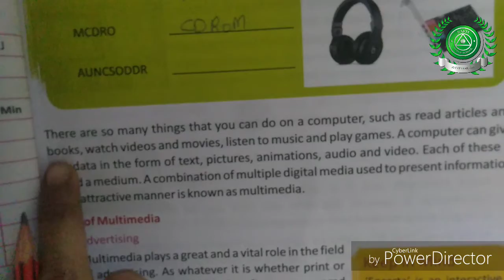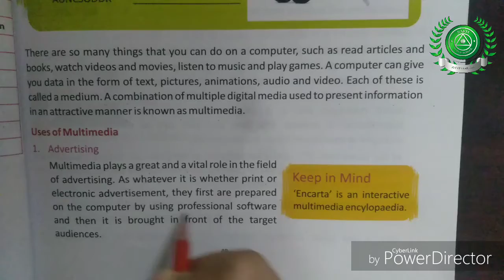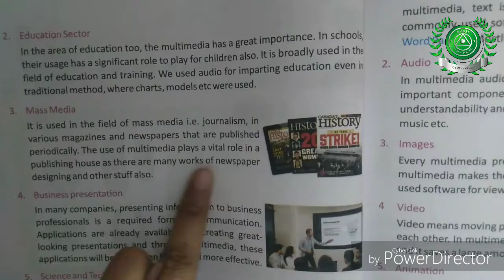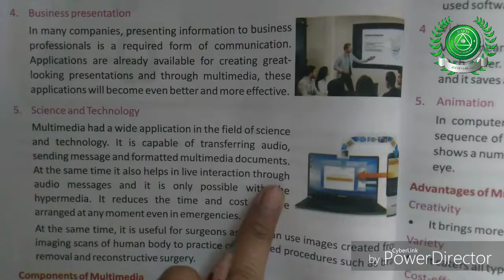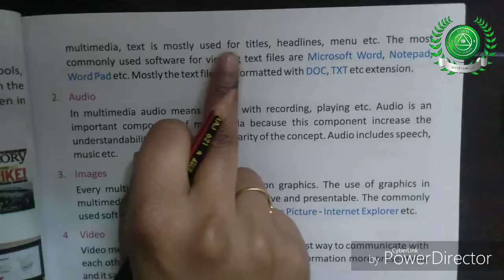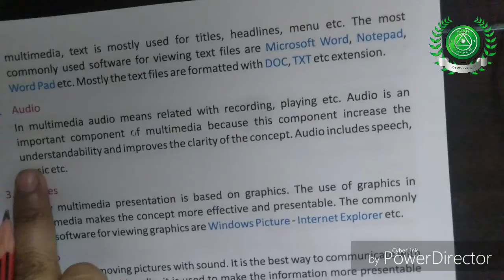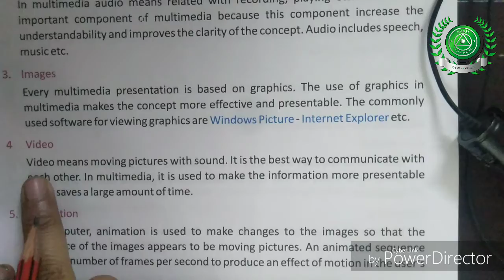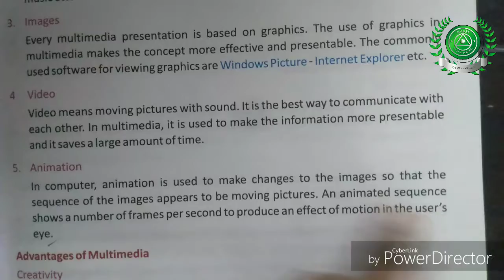8 jan class-5th sub computer 🖥️ part-13